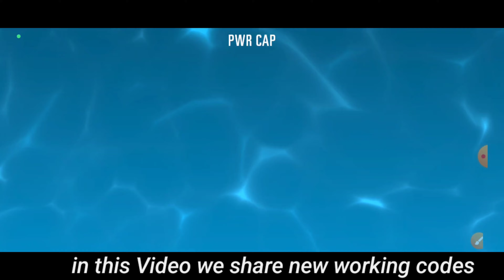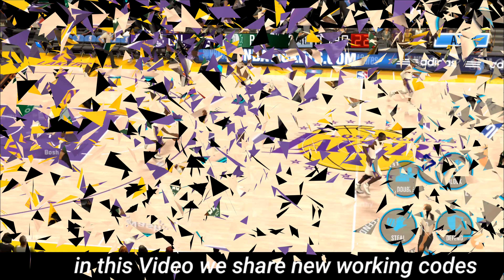NBA 2K MOBILE NEW CODES 2022 - NBA 2K MOBILE REDEEM CODES 2022 - NBA 2K MOBILE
NEW NBA 2K MOBILE REDEEM CODES 2022 - NBA 2K MOBILE CODES 2022 - NBA 2K MOBILE - CODES FOR NBA 2K MOBILE

hey guys welcome to brand new video of nba 2k mobile .nba 2k mobile codes update in September.

your query:

1: nba 2k mobile redeem code
2: nba 2k mobile codes
3: nba 2k mobile codes 2022
4: nba 2k mobile codes 2022 September
5:  nba 2k mobile
6:nba 2k mobile redeem codes 2022

Just follow the steps below to redeem codes in NBA 2K Mobile :-

1 - Open the app.
2 - Go to the redeem section (It's on the left side of the screen).
3 - Now enter any of the active codes from above.
4 - Click on the Pen button.

That's it, as soon as you click the button the rewards will pop up on your screen and will be automatically added to your in-game account.

Take your dream team to the NBA Finals & become an online basketball legend!

Stay in the game with NBA 2K Mobile. Build your NBA team of basketball all-stars and experience authentic NBA plays & action on your phone or tablet in a brand new NBA Season. NBA 2K Season 4 now offers daily basketball objectives, premium rewards, and an updated 2021-22 NBA roster with more NBA Legends like Michael Jordan, Kobe Bryant, Shaquille O’Neal, Damian Lillard & more! Enjoy new themes, new MyPLAYER items, new basketball plays (3v3 basketball drills & 5v5 basketball matchups ) and new events - in an all in one free online basketball arcade game.